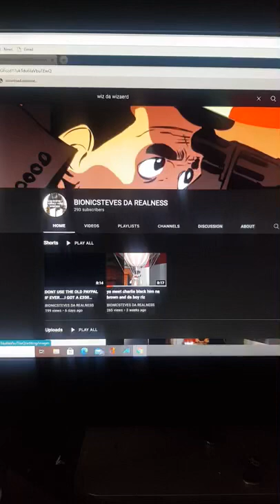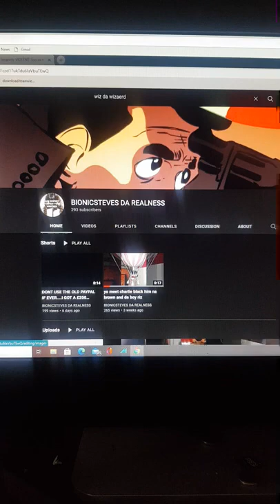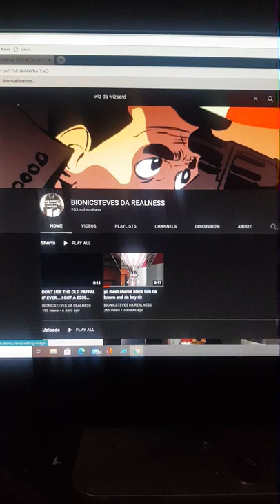“You Stupid B*tch You Look Like A Giraffe With Glasses On” Bionic Steve Destroys Afua Rose